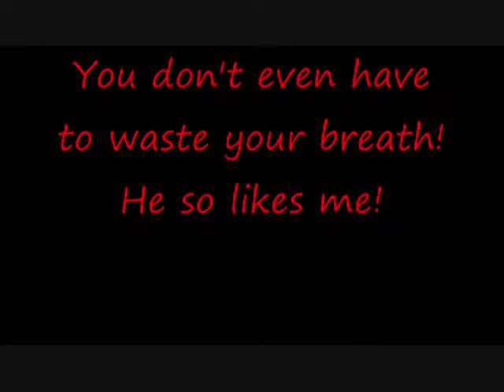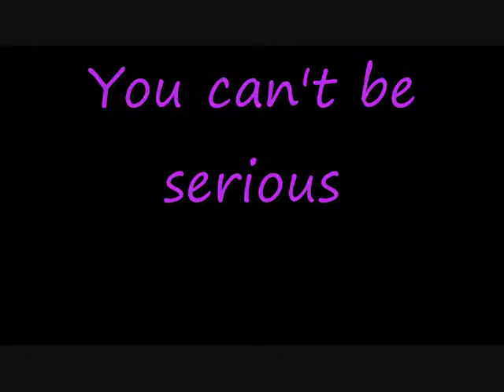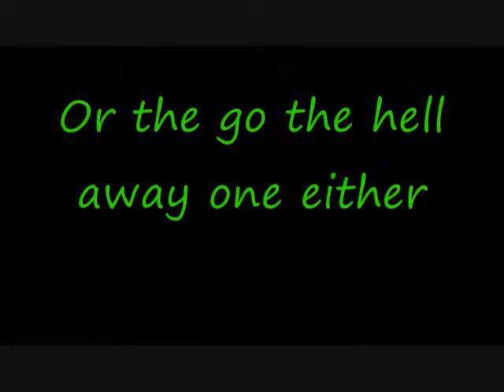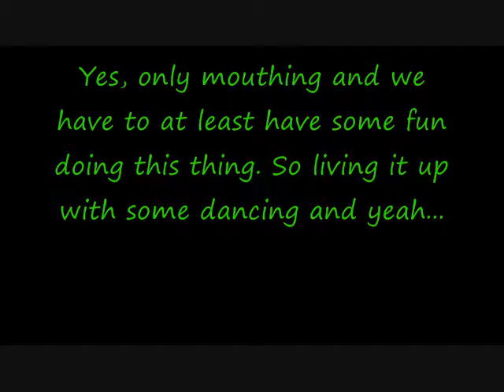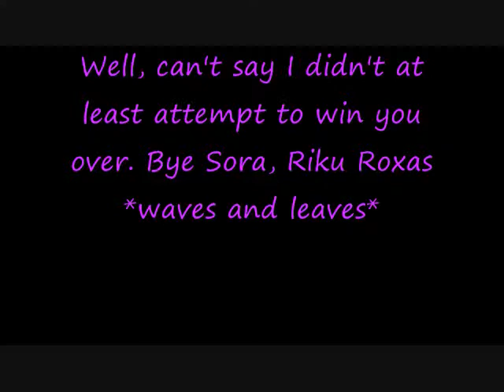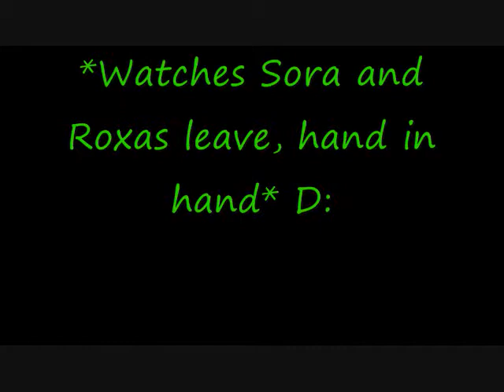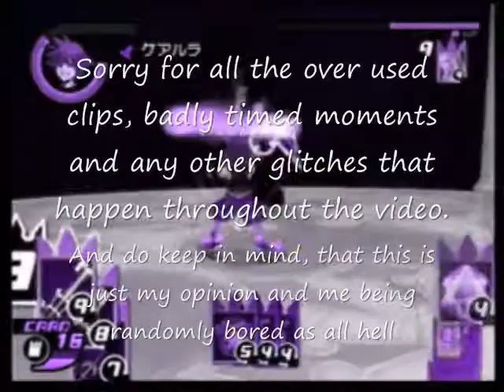KH-I'll be your Everything-completed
This was done because I was bored! To everyone out there, I am not bashing any Sora pairings. This video simply states that my fav Sora pairing is RoxasXSora, that is all I am stating. So please do not flame...or..tell me who Sora belongs with or...any other things like that. This was simply to show my fav pairing is RoxasXSora and Yes, I do like the Sora/Kairi pairing here and there, its cute. I just prefer Sora being with Roxas. The same goes for Axel/Sora, Riku/Sora, Demyx/Sora...they are cute but...that is all I really can say about them.

Dark Blue: Sora
Light Blue: Roxas
Tealish Blue: Demyx
Red: Axel
Pinkish purple: Kairi
Green: Riku
White: Me